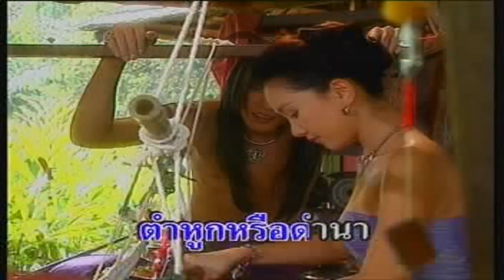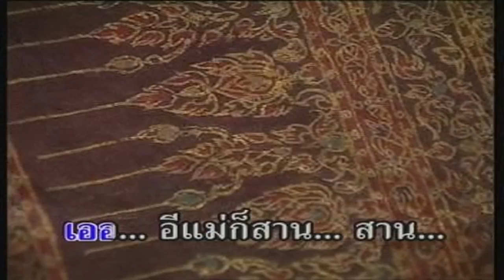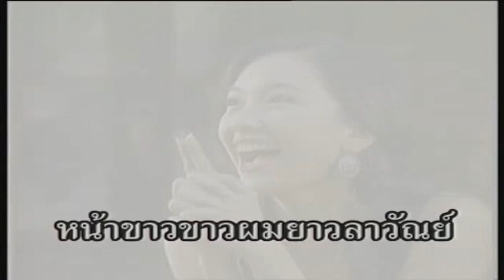เพลงผ้า ฟ้าล้อมดาว - วงมะพร้าวอ่อน - ชีวิตจิตใจ Karaoke Version HD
เพลง ชีวิตจิตใจ